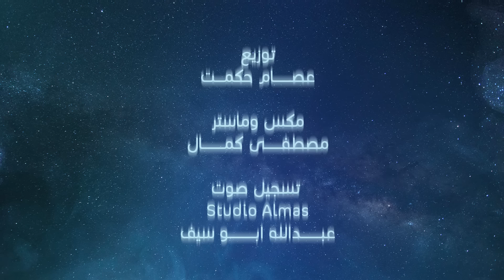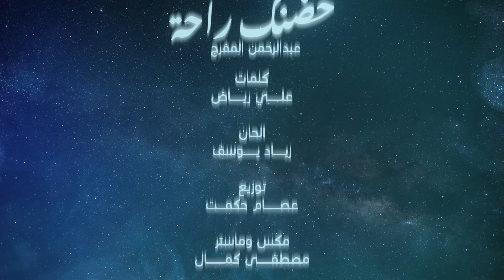حضنك راحة - عبدالرحمن المفرج ( حصرياً ) 2024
حضنك راحة - عبدالرحمن المفرج

كلمات : علي رياض
الحان : زياد يوسف
توزيع : عصام حكمت
مكس وماستر : مصطفى كمال
تسجيل صوت : Studio Almas
عبدالله ابوسيف

كلمات الأغنية ✎
نفترض
بهالدنيا مابيها انته
لا شايفك
لا ملتقين بموعد
عاتبني إذا بيها أعيش وأكعد
يادعاء أمي إليا ياعوض عمري
إيه والله لو تدري
شكد أحبك آني صاير
والله لو تدري
يانظر قلبي حبيبي ياحنان إهلي
إيه كل شي لا تقلي
غير أحبك موت آني
وكل شي لا تقلي
إنت نعمه جتني
عالنجم ودتني
والسعاده كلها
ضحكتك شوفتني
إنت قصتي الاولى
وإنت آخر قصتي
آني بس بحضنك
جاي أحس فرحتي
يابشر
يبعدني عنك يقدر
ياموقف
خليني ما أهتم لك
صدقني لو شيصير أبقى أحبك
ياسعادة عمري كله يانظر عيني
وياك خليني
ما حد يحبك بقدي يانظر عيني
إنت وحدك اختياري اللي مابدله
إيه وأبد مامله
وجهك منور حياتي
وأبد مامله
الدنيا أحسها يمك
كلها صارت جنه
كلشي يكون يشبهك
بالحياة أتمنى
حضنك أنت راحه
ماكو أبد مثلها
روحي غيرك واحد
أبد ماشغلها